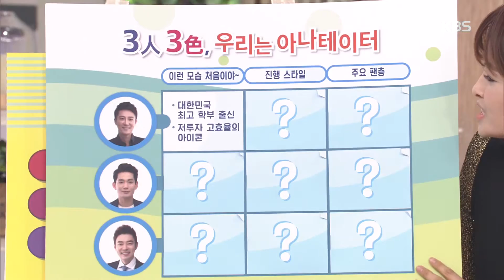[화요초대석] - “3인 3색! 우리는 아나테이너” -김승휘,한상헌,조충현- 1